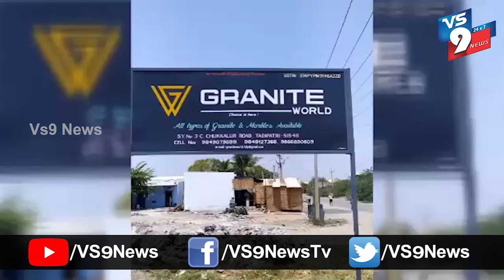అనంతపురం జిల్లా తాడిపత్రి పట్టణంలో గ్రానైట్ ఫ్యాక్టరీ కార్మికులకు ఆహారం పంపిణీ ||VS9NEWS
Watch:
అనంతపురం జిల్లా తాడిపత్రి పట్టణంలోని చుక్కలూరు ఫ్యాక్టరీలో పనిచేసే కార్మికులకు ఆర్య వైశ్య సంఘం సభ్యులు గ్రానైట్ వరల్డ్ మరియు గ్రానైట్ ఫ్యాక్టరీ యజమానులు ఆధ్వర్యంలో ఫ్యాక్టరీలలో పని చేసే కూలీలకి భోజనం ప్యాకెట్లు పంపిణీ చేశారు. ఈ కార్యక్రమంలో కుల్లూరు శంకరయ్య, అంబటి రాఘవ, నంది నారాయణ రెడ్డి, సురేంద్రనాథ్ ,రాజా, లక్ష్మీనారాయణ మద్దిలేటి తదితరులు పాల్గొన్నారు.